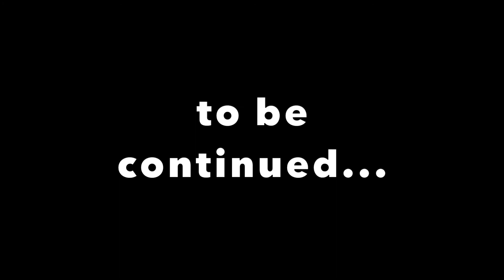Studio Life with D Breeze(pt.3)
Join "JT tha Producer" & D Breeze as they record a new project coming 2022
follow D breeze on instagram @demerob1